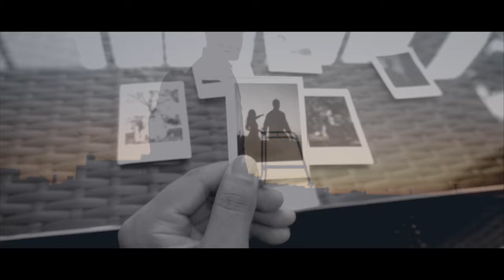Mayale (Official Music Video) - By Sonam Sherpa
Mayale - Sonam Sherpa

Lyrics/Original Song: Sonam Sherpa
Mix/Master/Produced: Diwas Gurung
Directed by: TD Productions
Director: Amit Shrestha

 Follow - Sonam Sherpa

Follow - TD Productions

Follow - Diwash Gurung

Models

Special Thanks

Pema Sherpa
Tenzing Dolma
Wangchuk Dagyap